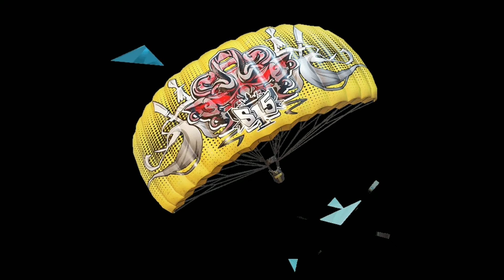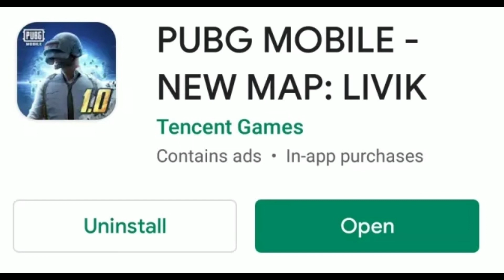Pubg mobile Season 15 Rewards Leaks in Telugu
credits : Madtamizha